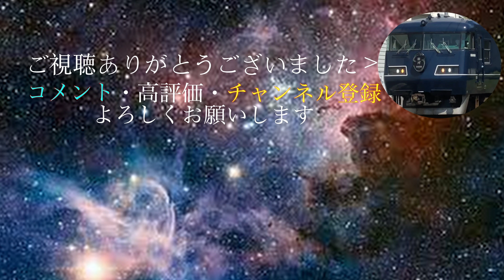【スプラトゥーン２】スーパーチャクチってやっぱつえーpart66~70のまとめ動画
動画はiPhone、Google フォトの容量確保としてYouTubeにアップロードしています。
使用したBGMや効果音
効果音ラボ様
EDのBGM
プラスチックアドベンチャー

【スプラトゥーン２】あんなところでもスーパーチャクチ使えるんだpart69#Shorts